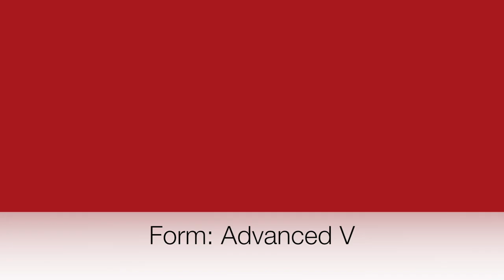12 Nov 2016 Forms Competition, Seth Bauer